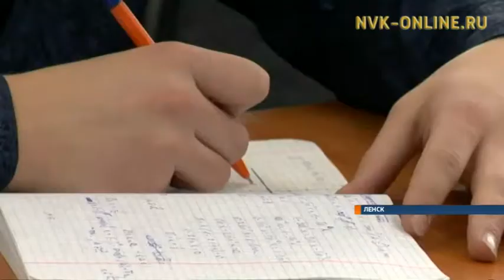Первый в Якутии «Роснефть-класс». У будущих нефтяников заканчивается учебный год